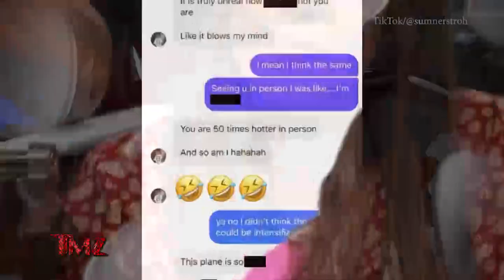TMZ On Demand: Adam Levine More DMs! 9/21/22